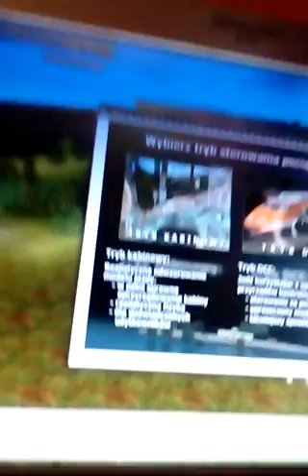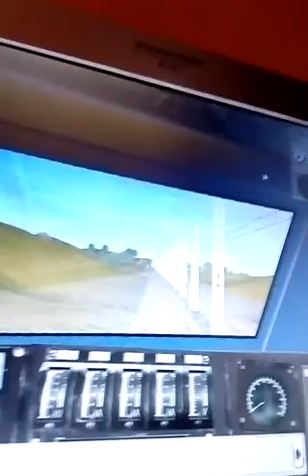Zagrajmy w grę Trainz 2004